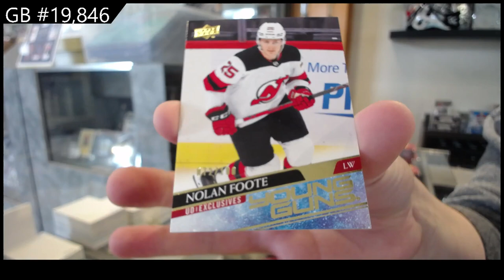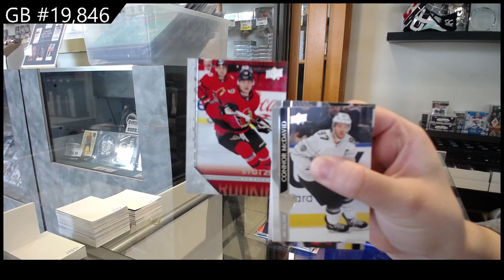20-21 Upper Deck Extended Hockey 2 Box Break - C&C GB #19,846